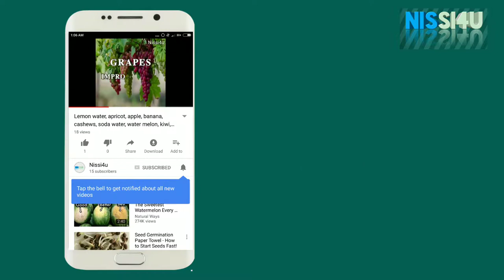kannada song on Modi's Swachh Bharat ll nissi4u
Share Trading Online at low brokerage with India's leading discount broker  buy unlimited shares at zero brokerage rate. Flat 4x Leverage. Trade Intraday and F&O. Powerful Trading Platform. Hassle Free Trading. Lowest Brokerage Charges. Rs.20 per Trade.Just download & give it a try for free!

I’m inviting you to use Google Pay, a simple and secure payments app by Google. Here’s my code (g4bj7d)- just enter it before your first transaction. If you send your first payment, you will earn a reward!

Maine mCent Browser ko default browser set kiya hai and mujhe har mahine recharge free milta hai, aapko bhi try karna chahiye.

Hi! Join Google Duo and video call me. Sign up with this link to get up to ₹ 1,000 in your bank account via Google Pay.